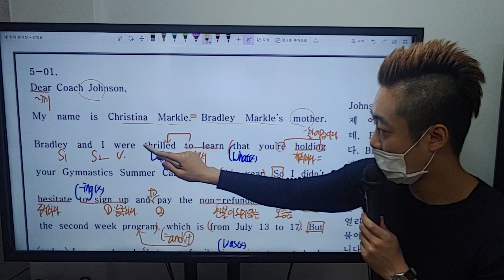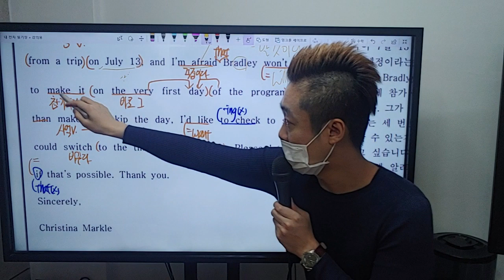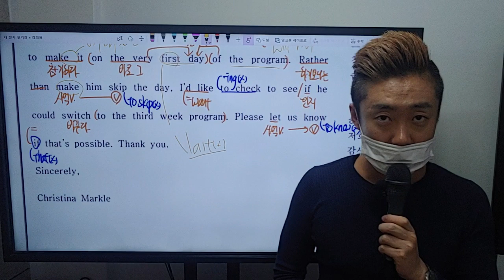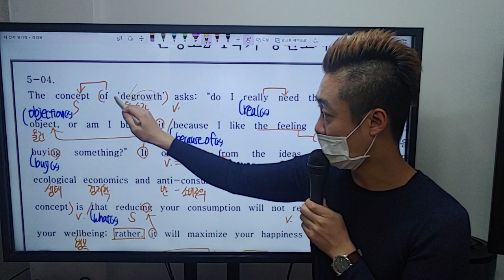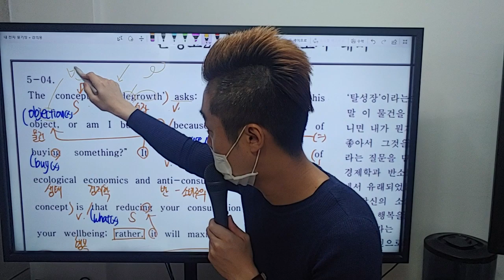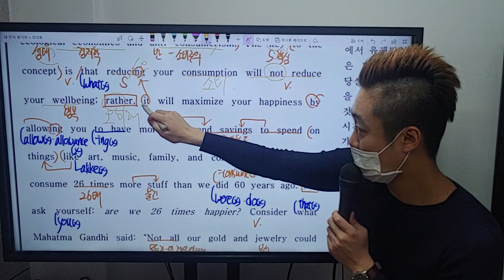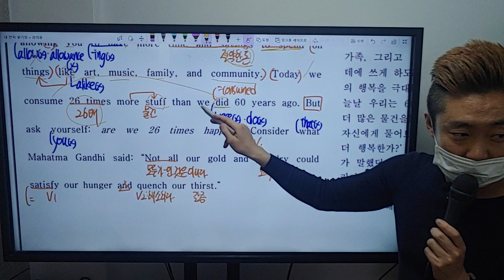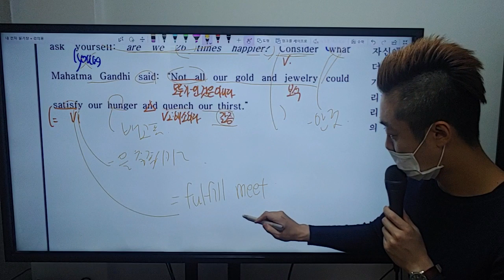은평 마더텅 5회 1,4번